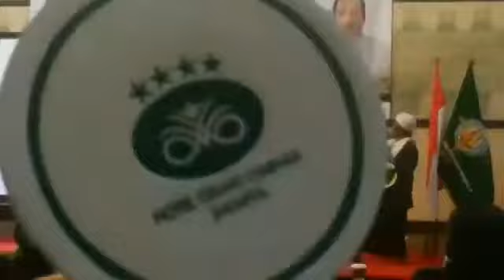Kak azis franklin ...lagu tanduk majeng di grand cempaka hotel jkrt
Lagu tanduk majeng diiringi musik sape